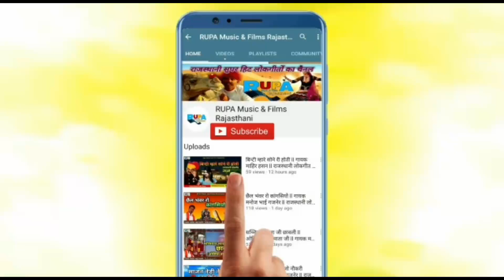मैं थांने सिमरु गढ़ ओसियां री देवी मां ll ओसियां सच्चियाय माता की छावली ll गायक मनोज भाई गजनेर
Producer : Shyam Lal Chhimpa

Title :
मैं थांने सिमरु गढ़ ओसियां री देवी मां

ओसियां सच्चियाय माता की छावली

गायक : मनोज भाई गजनेर